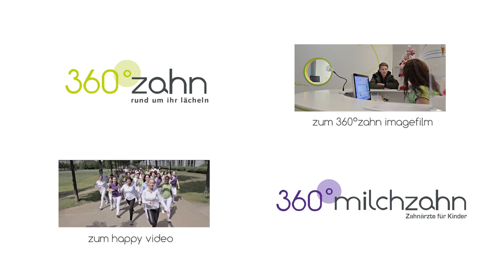Ausbildung bei 360°zahn - Wir suchen Dich!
Du suchst eine Ausbildung zur zahnmedizinischen Fachangestellten? Du hast Interesse an der Zahnmedizin, verfügst über handwerkliches Geschick und bist einfühlsam? Dann bewirb dich bei 360°zahn.

In unserer großen und modernen Zahnarztpraxis in Düsseldorf durchläufsts Du eine umfangreiche Ausbildung.

Bewirb Dich jetzt! Wir suchen Dich!

BELIEBTE VIDEOS

LERNEN SIE UNS KENNEN

PRAXIS-WEBSEITEN

VIDEO & PRODUKTION